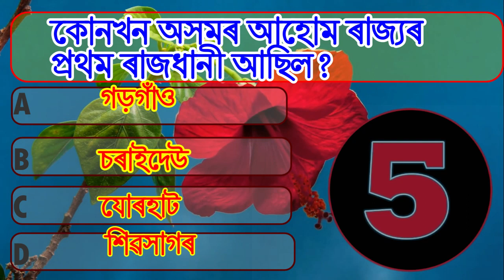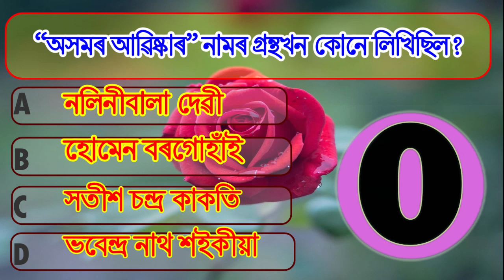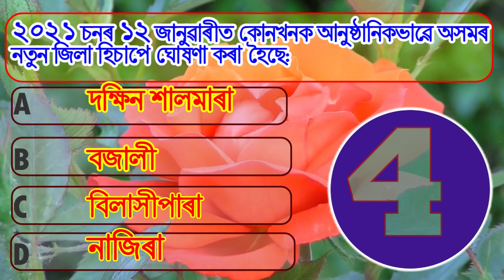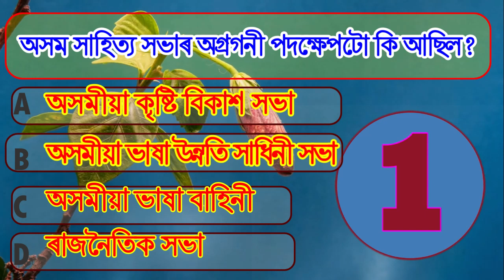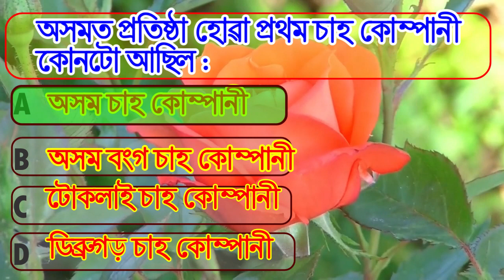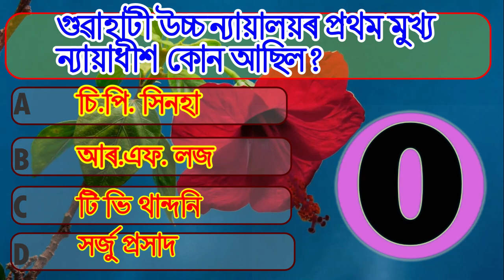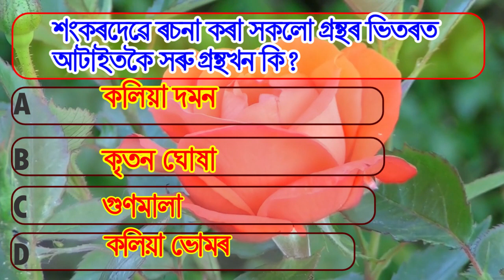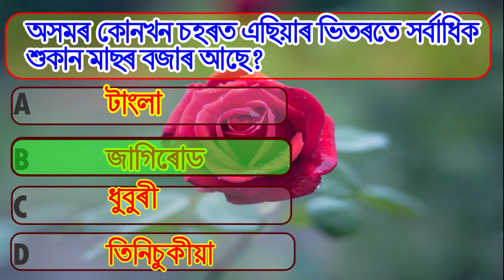assamese gk world I assam gk for competitive exams I Asomia GK I Assam GK | assam gk important topic